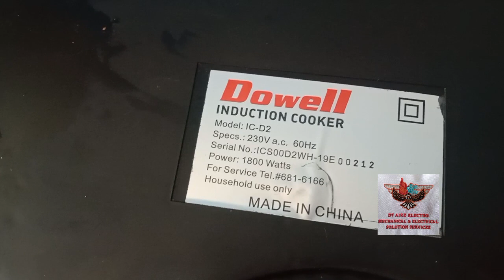How to repair induction Cooker?